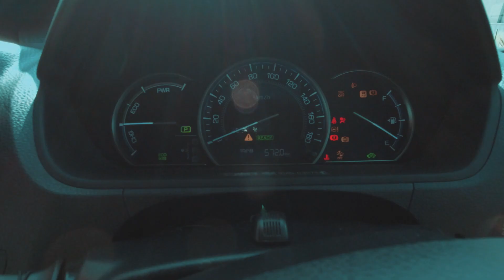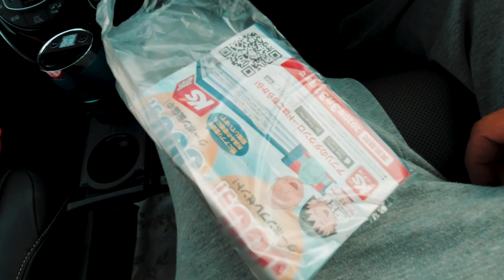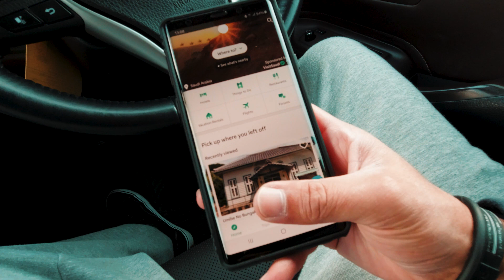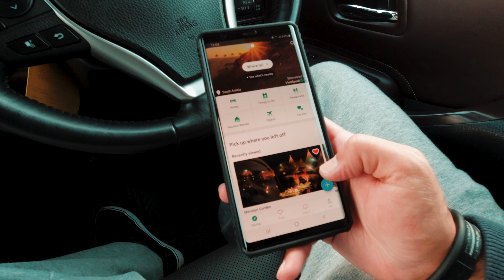TESTANDO MINHA CAMERA NOVA....CINEMATIC VLOG VOLTEI COM TUDO E OIS!!!!